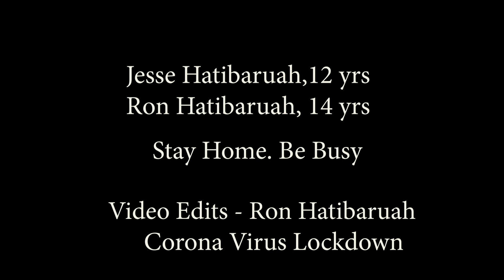Super Cool Magic -Ron(14 yrs) & Jesse Hatibaruah (12 yrs) India -Corona Shutdown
Super Cool Magic   -

Ron Hatibaruah - 14 yrs India
Jesse Hatibaruah - 12 yrs India

School shutdown because of Corona Virus
Lockdown and all home now.

Staying at home and learning VFX from dad